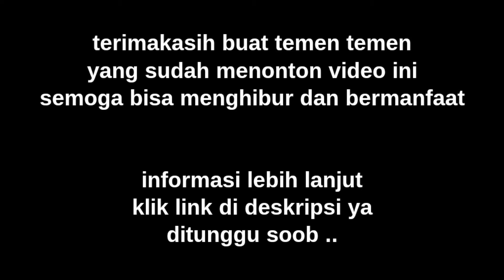RESEP MINUMAN KOPI UNIK DAN SEGAR ES KOPI LEMON LEMONADE COFFEE ALA STABAB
halloo sobat kuliner ...
syudah pd ngopi belom .. diem diem bae
nih di video ini ada resep minuman kopi unik dan segar es kopi lemon lemonado coffee ala stabab
kalian bisa bikin ini dirumah atau mau beli lgsg ke tempat nya atau secara online jg bisa loh .

dan jgn lupa dukung terus channel ini dgn cara
serta aktifkn tombol notifikasinya biar sobkul tidak ketinggalan dgn trik dan tips
video terbaru  yg lain nya
terimakasih semoga terhibur dan bermanfaat

Info seputar kuliner dan bisnis kuliner di Indonesia
Kalian Mau Order ? Cek Link nya